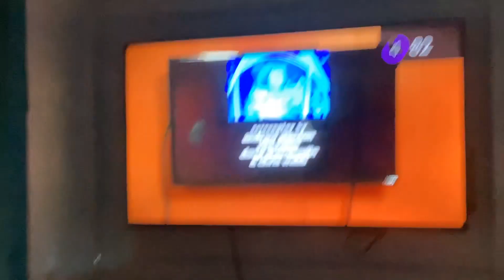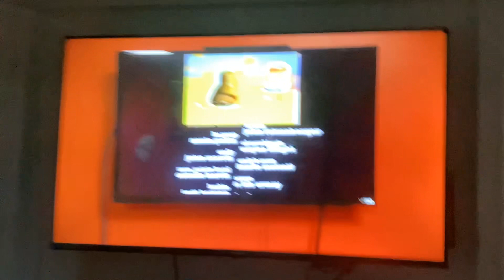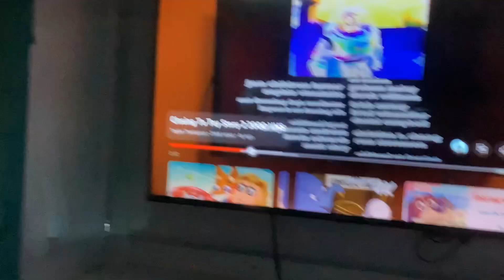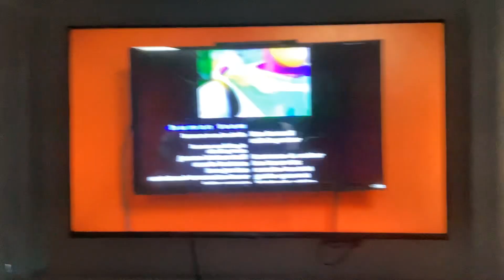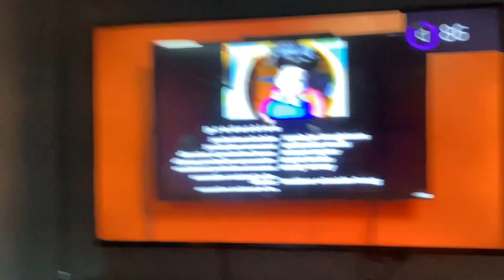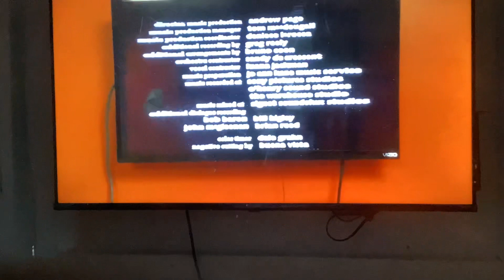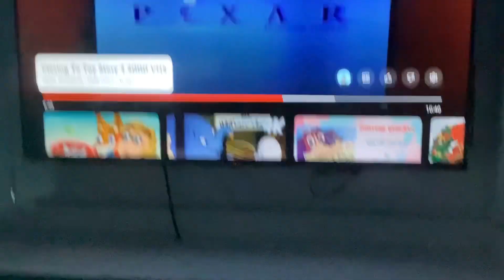Clutch Cargo Toy Story 2 End Credits With Outtakes From Alma’s Way And Nina’s World in Reversed